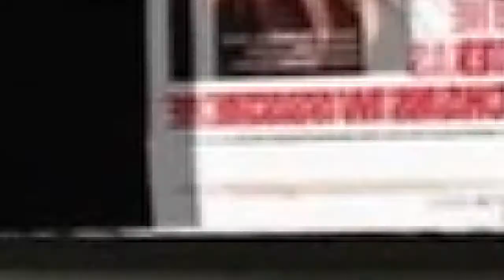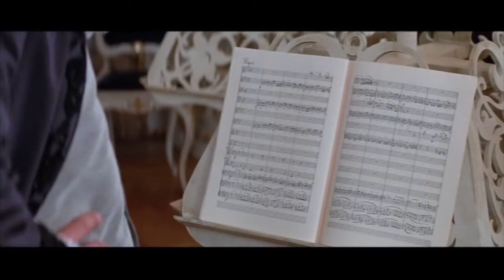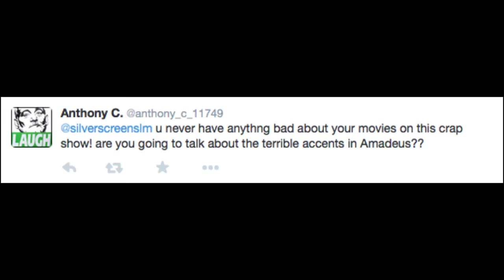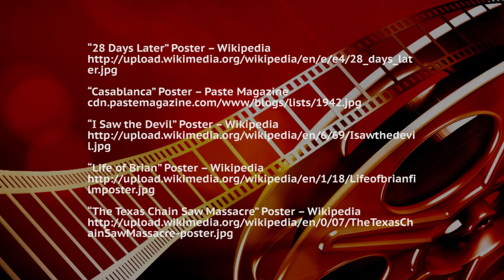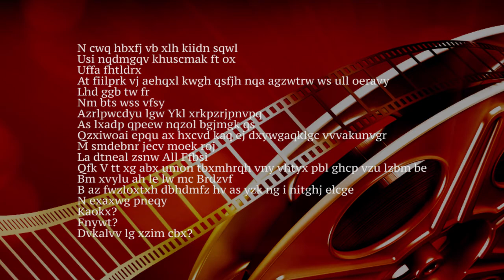Silver Screen Slam: Season 1 Episode 7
Music! 'Tis a wonderful thing--expressed even more wonderfully through the cast and crew of 1984's Amadeus. Join us as we explore this fascinating film.